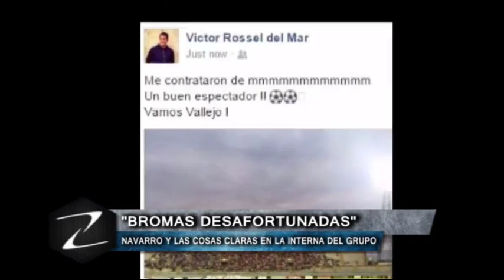Franco Navarro deja las cosas claras sobre incidentes en el equipo